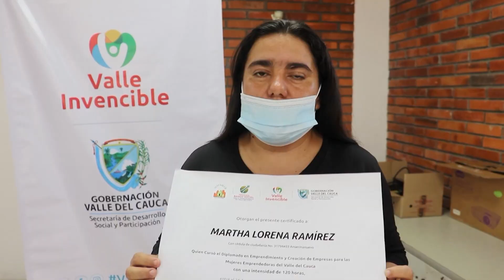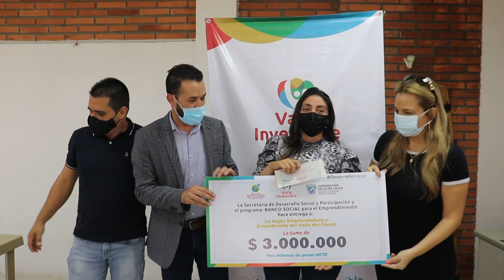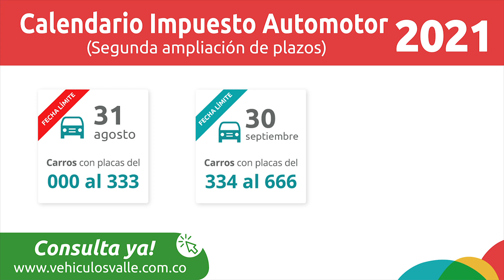Conectados con el Valle JUNIO 23 2021 MIERCOLES DIA